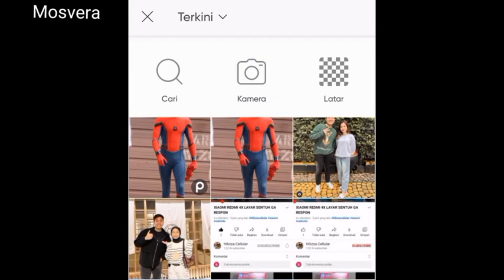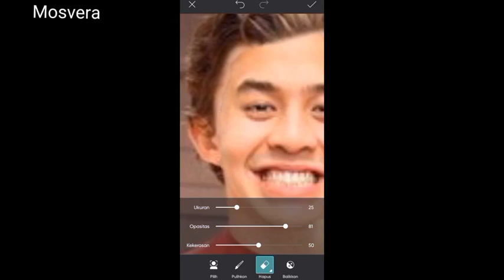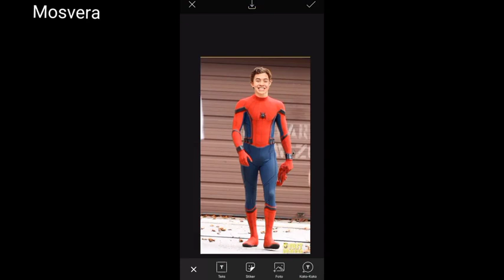jerome polin jadi Spiderman ||how to edit foto 🕷️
jerome polin jadi Spiderman
Picsart
Carapakai
Bagaimana
Tutorial edit
Foto editing
Editing
Jedagjedug
Capcut
Kinemaster
Tutorial mengedit
Foto edition
Bts
Cara edit foto
Vn
Aligt motion
YouTube tutorial
Picsart gold
Picsart premium
Cara edit foto pakai PicsArt
Tutorial 2021
YouTube on tutorial